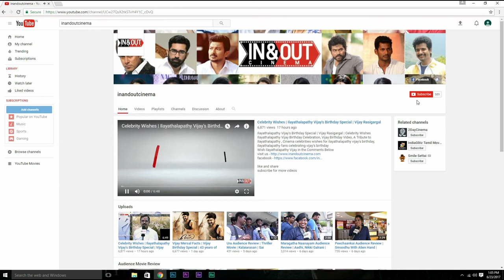Manobala Thanks Tamilnadu Government | Kanchana 2 | TN State Awards Best Comedian 2011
Manobala Thanks To Tamilnadu Government For Selecting As Best Comedian 2011